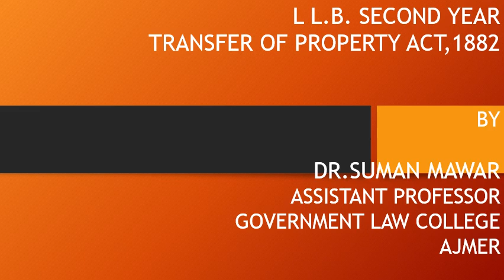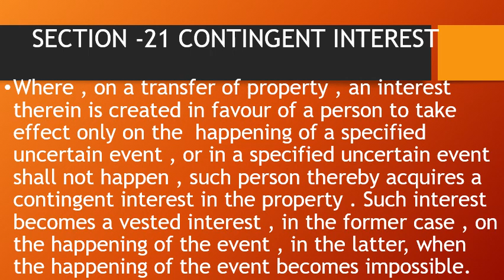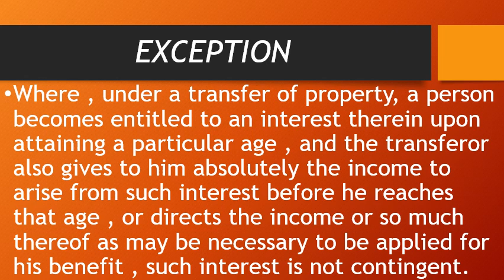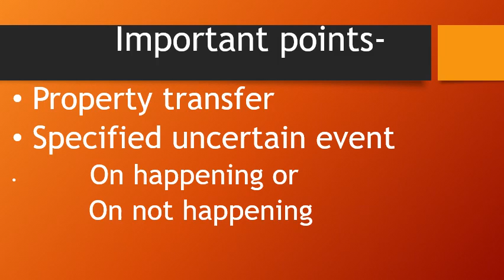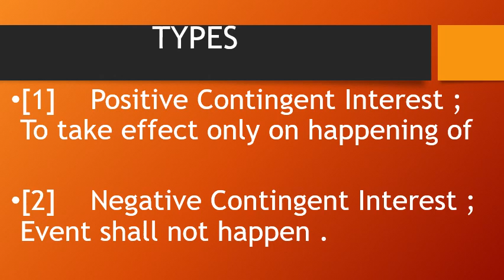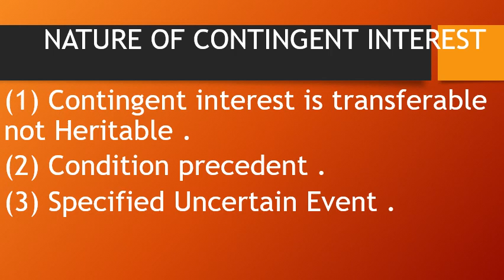Lecture 19 by Dr. Suman Mawar ( Transfer of Property)